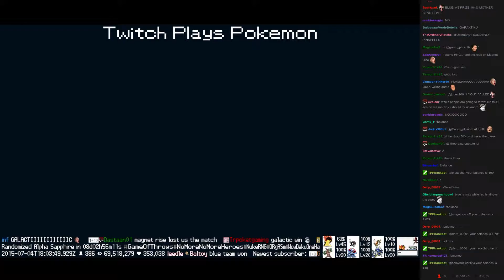Twitch Plays Pokémon Battle Revolution - Match #17816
Match #17816 [Blue: Pidgey, Sceptile, Caterpie] vs [Red: Magnezone, Floatzel, Rhyhorn]